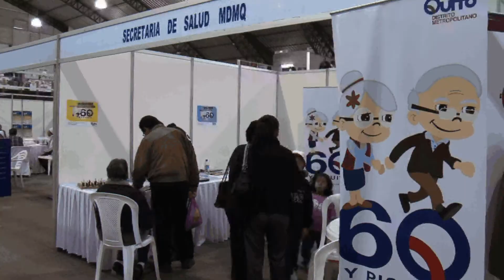VideoFeria60yPiquito.avi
Feria gratuita Sesenta y Piquito en el Centro de Exposiciones Quito